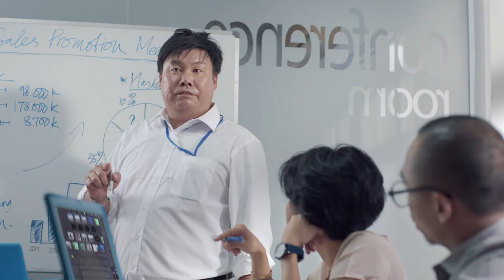RAJA AMPAT - TIKET.COM 30'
Client : Tiket.com
Agency : Makna Creative
Producer : Yudha Hari Radierte
Director : Franklin Darmadi